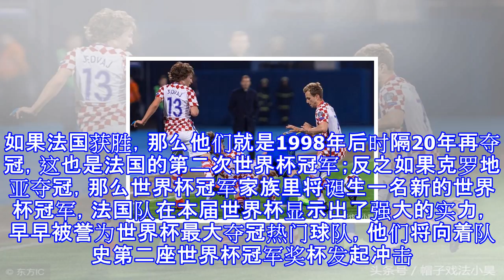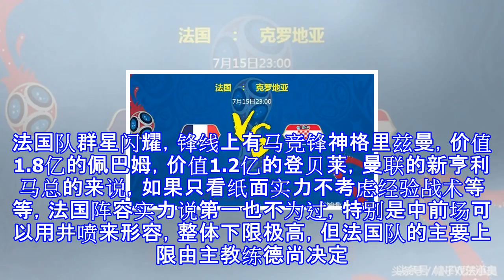法国vs克罗地亚全面数据比分预测，雄鸡对格子大力神杯花落谁家？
法国VS克罗地亚全面数据比分预测，雄鸡对格子大力神杯花落谁家？ 7月15日晚上11点，2018俄罗斯世界杯将迎来最后一场争冠赛：法国VS克罗地亚。小编觉得到了此刻都是最强者，两队都是在创造历史。如果法国获胜，那么他们就是1998年后时隔20年再夺冠，这也是法国的第二次世界杯冠军；反之如果克罗地亚夺冠，那么世界杯冠军家族里将诞生一名新的世界杯冠军，法国队在本届世界杯显示出了强大的实力，早早被誉为世界杯最大夺冠热门球队，他们将向着队史第二座世界杯冠军奖杯发起冲击。而首次杀入世界杯决赛的克罗地亚在莫德里奇的带领下一路高歌猛进，他们已经突破了98年世界杯季军的成绩，向队史首座世界杯奖杯发起冲击。历史战...